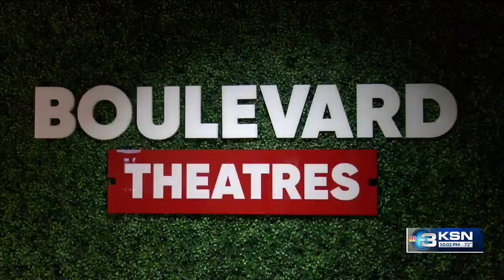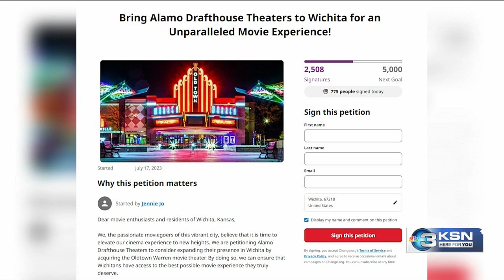New Old Town theatre owners have big plans for upgrades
New owners are raising the curtain on the Old Town theater and planning on some big updates. KSN's Derek Lytle spoke to the owner and a movie buff, who petitioned to bring movies back to the big screen, about what to expect.